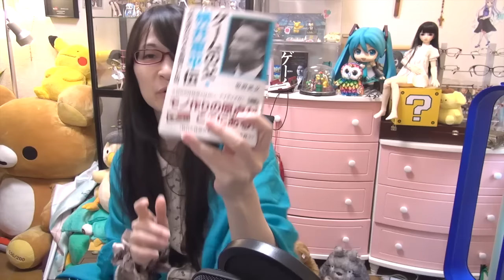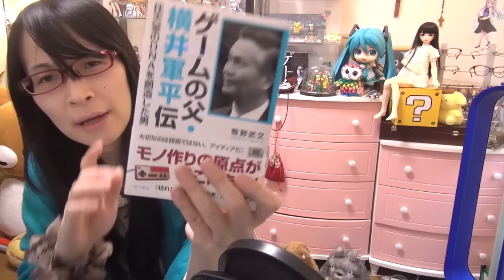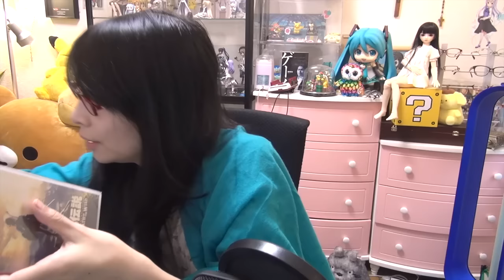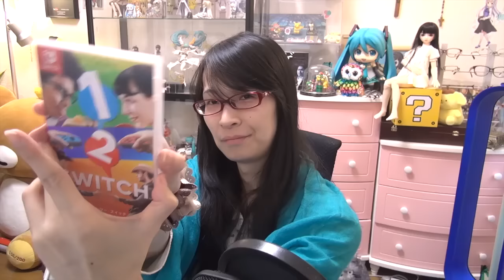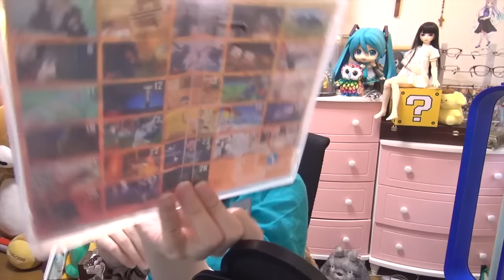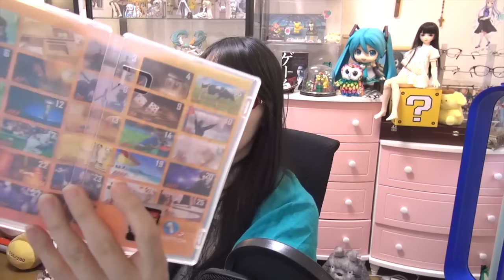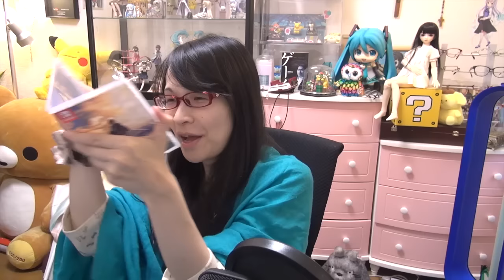任天堂スイッチ 開封！ ちっちゃいコントローラーどうなんだよ！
Nintendo Switch Joy-Con (L) ネオンブルー/ (R) ネオンレッド

►MEGUMI公式グッズはこちら
►使用機器やデバイス等